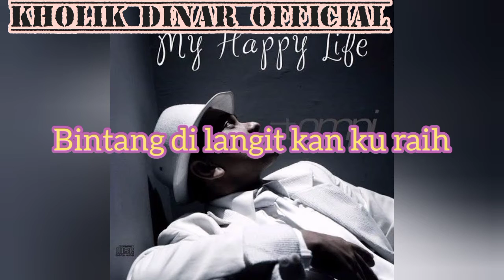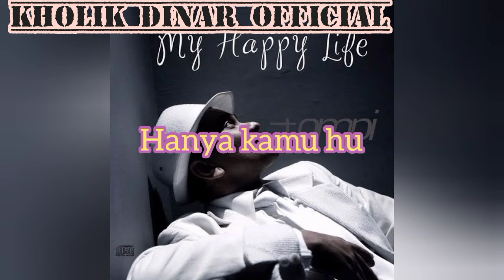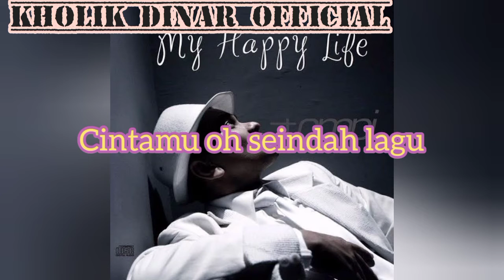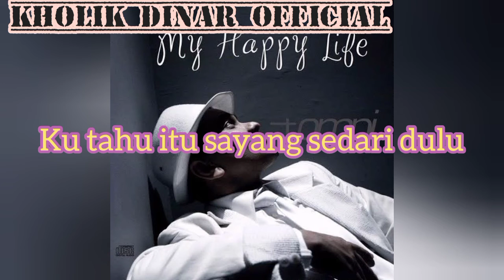Tompi - Sedari Dulu (Karaoke Tanpa Vokal)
Taken from album MY HAPPY LIFE 2008